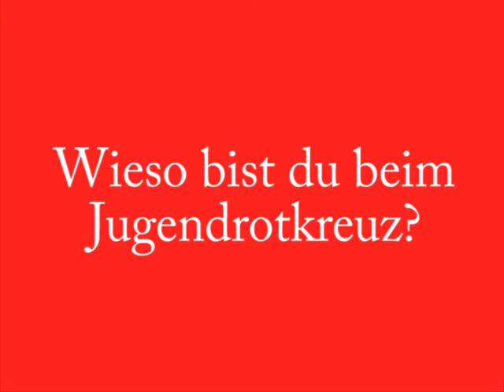österreichisches Bundesjungendlager Telfs 2013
Wie alle 2 Jahre fand auch heuer wieder das österreichische Bundesjugendlager 2013 in Telfs statt.